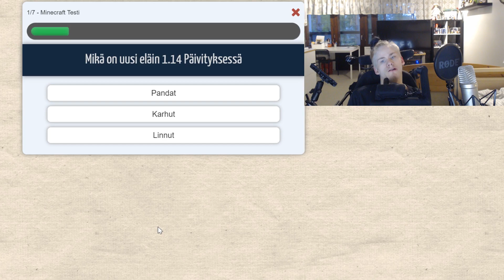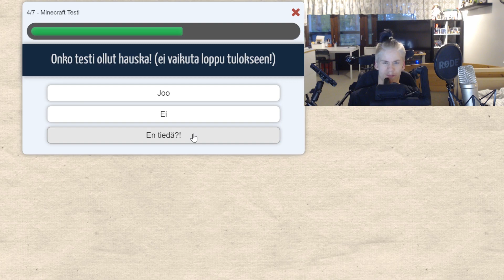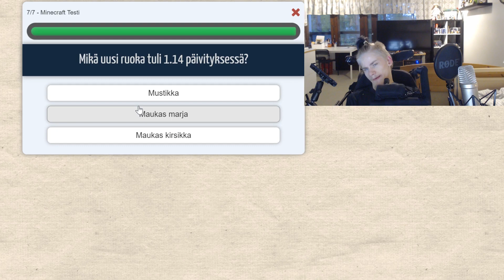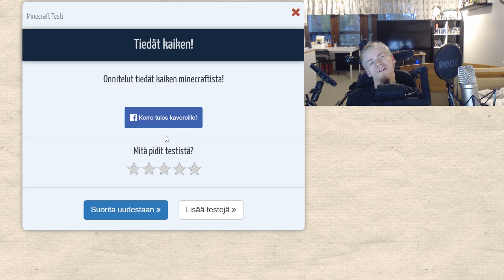TEHDÄÄN MINECRAFT TESTI